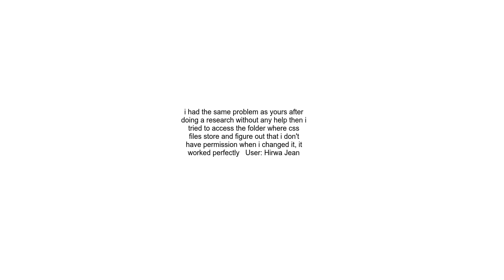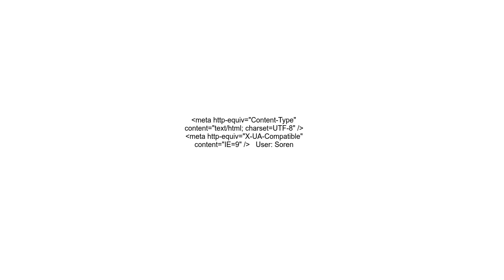CSS works as localhost but not by server address